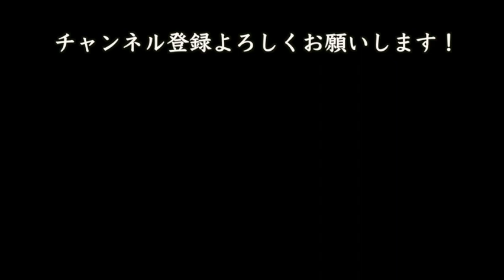【ゴルフ】藤田寛之プロアイアン練習〜２０２２日本シニアオープンゴルフ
この動画は、藤田寛之プロの、２０２２年日本シニアオープンゴルフ３日目の試合前練習です。
今回はアイアン編。
３日目決勝ラウンドを首位タイで迎える藤田プロ。相変わらず美しいスイングですが、プレショットルーティーンで、同じ素振りを繰り返します。そしてスマホで撮影してチェック。
乾いたインパクト音。学びたいです。